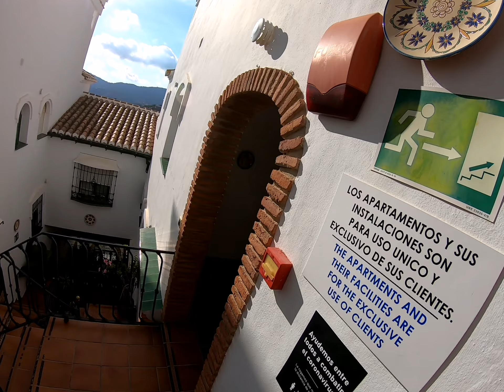Spanish culture - Apartmentos Rosamarina in Frigiliana (Full GoPro footage coming soon).